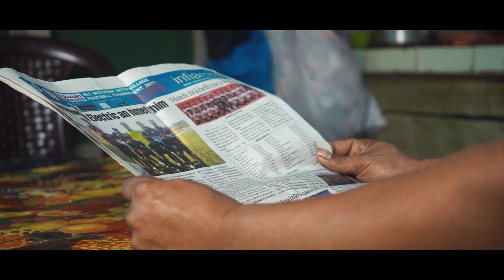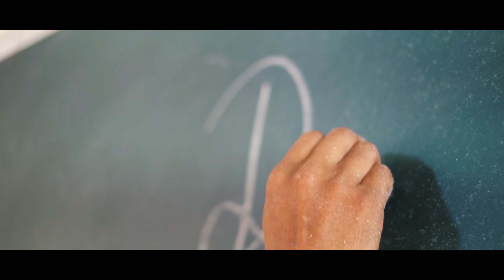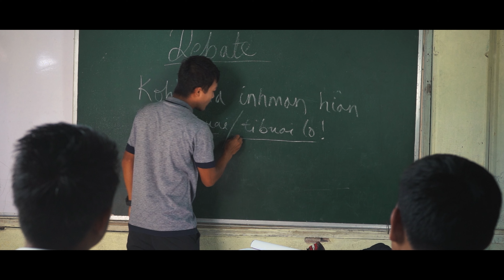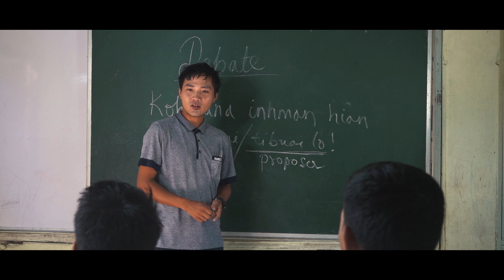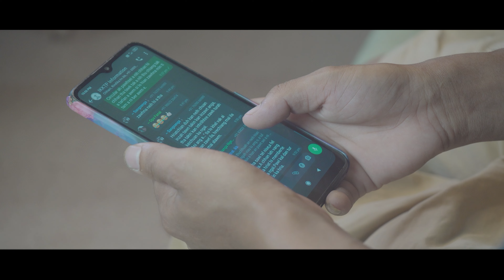CIKKTP SHORT FILM COMPETITION - ESTHERI | KOLASIB BRANCH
CIKKTP KUMPUAN 2023-24 "ZIRNA UAR"
Short Film Making Competition